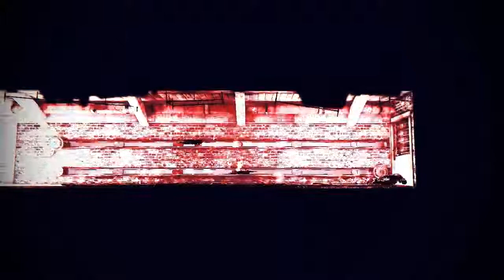Let's Play Deadlight [Part 6/ HD/ blind/ german] - Der Deal